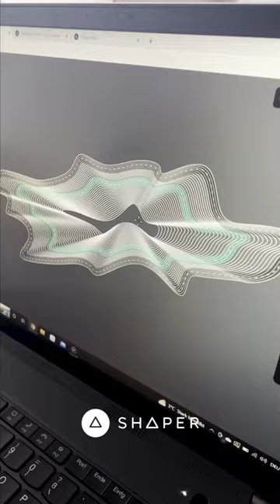Have a project that requires many passes? AutoPass is here to save the day!